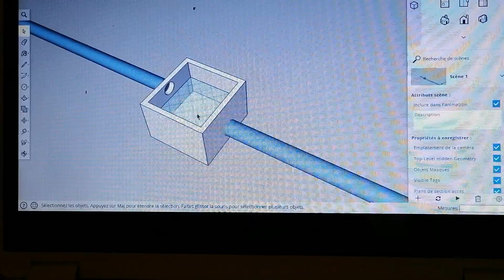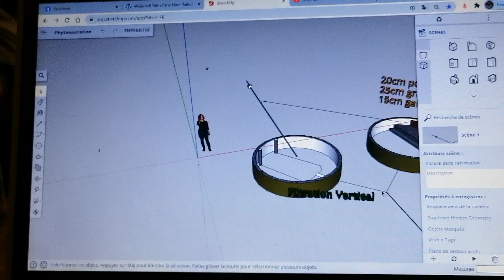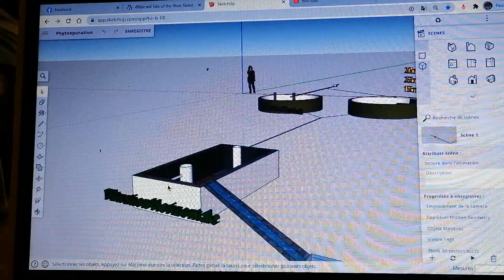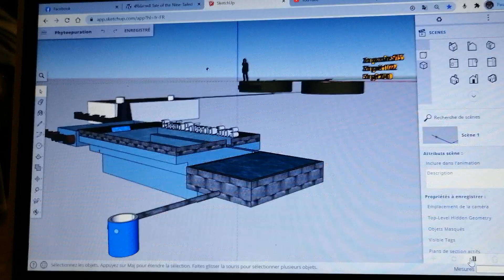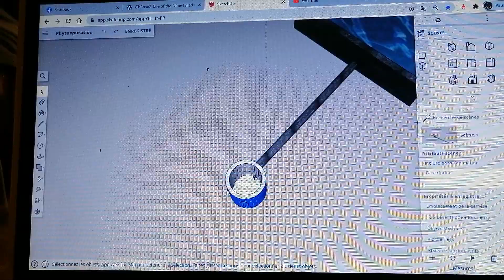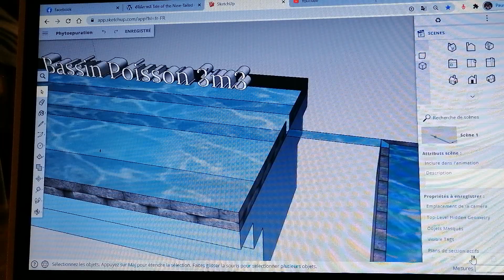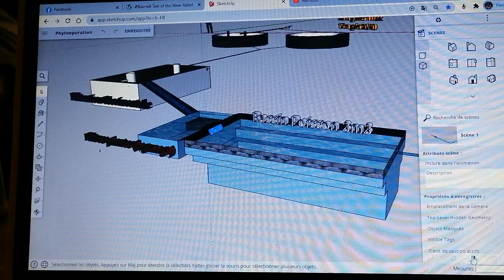Présentation en 3D de l'autoconstruction de ma Phytoépuration et Bassin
Voici ma phytoépuration réaliser en autoconstruction sur plan 3D
Voir mes vidéos sur la réalisation des travaux :